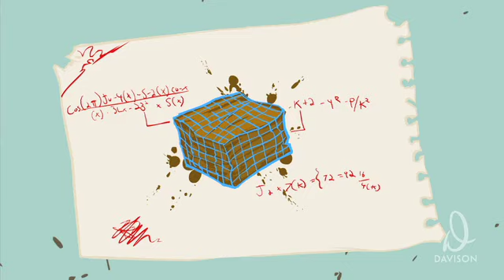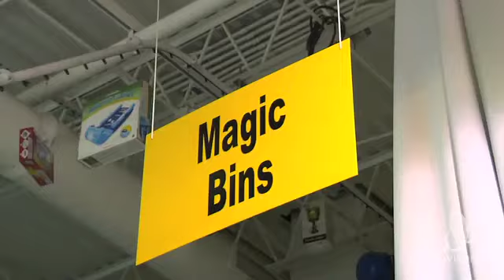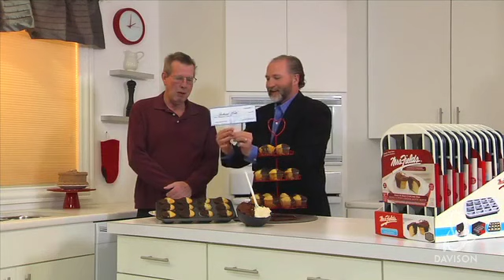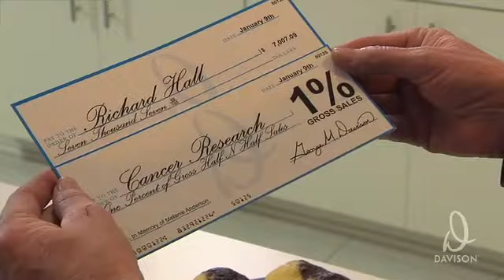Inventor Battling Cancer Creates A World's First!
Melanie was an “on again, off again” baker from Chicago, who only baked when the moment struck her. While baking brownies in the kitchen one day, Melanie began to cook up a product idea that would provide a Better Way to quickly and precisely cut a tray of brownies into the same size. When Melanie came to Davison, she had already spent a lot of time and money on a patent for her idea. However, things changed when buyers showed more interest in cupcakes and not brownies! With cupcakes in and brownies out, Davison invented the world’s first Half N Half Cupcake Pan for Melanie – a fun twist on an old favorite! Though Melanie’s battle with cancer ultimately took her too early, her brother, Richard, is proud to see the success of his sister’s invention. Watch as Davison’s Better Way to Invent turns Melanie’s Half N Half Cupcake Pan idea into a store-ready reality!